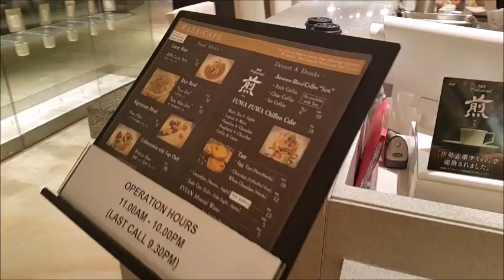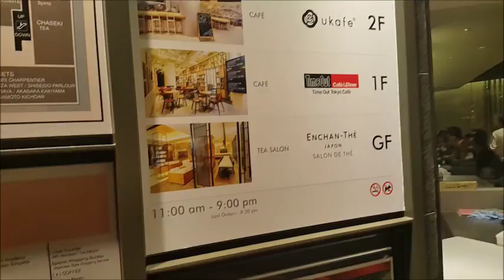Brand new Isetan @ Lot 10 KL - Lower Ground The Market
New Japanese food court with many different types of Japanese food, imported seafood, meat as well as fruits and vegetables in the supermarket section and popular Japanese bakery